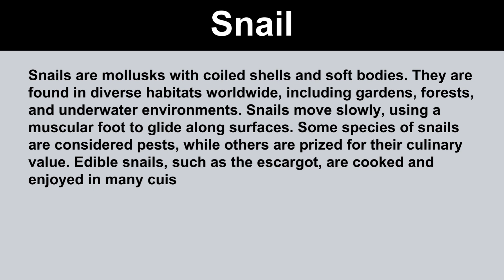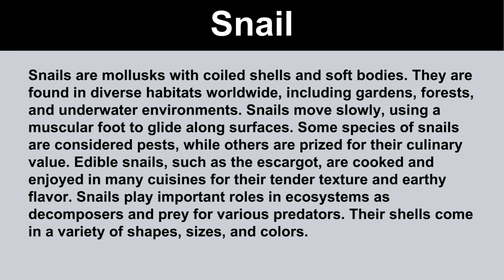Short Paragraph on Snail